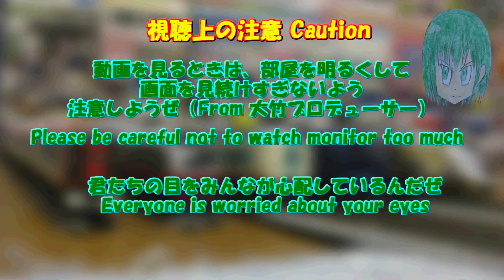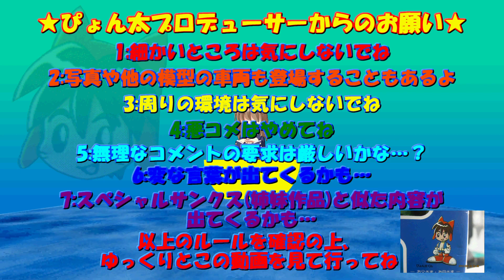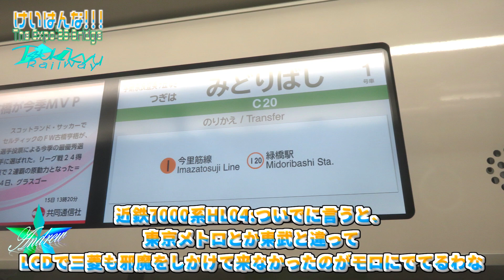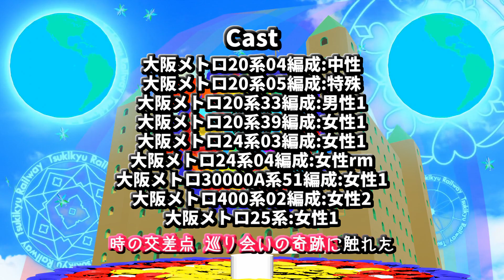Bトレストーリー 月宮急行鉄道第590話 けいはんな!!! The Expo'25 Bridge C09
ようやく、大阪メトロ400系がデビューし、けいはんなの舞台も大幅に変化を遂げるときがきました.20系と24系が万博までに置き換えられる予定で、24系に関しては、谷町線への転属が進んでおります.23系06編成だった24系56編成も、四つ橋線に復帰、かつての23系06編成のナンバーを復活させました.30000A系も中央線にてデビューしましたが、万博までの期間限定で運用される谷町線移籍組で、万博が終わり次第、谷町線に転属の上で、22系50番台の置き換えにあたる予定です.
400系の導入から万博が終わるまで一時的な期間で24系が全編成谷町線に集結という事態も想定されますが、それも束の間で近鉄の登美ヶ丘延伸に合わせて20系とトレードされた編成がそのまま置き換えられる未来が映し出されております.
加えて、関係のない23系も置き換えられるという、怪しげな予想も蔓延しており、22系や23系をめぐる動向は、謎に包まれております.